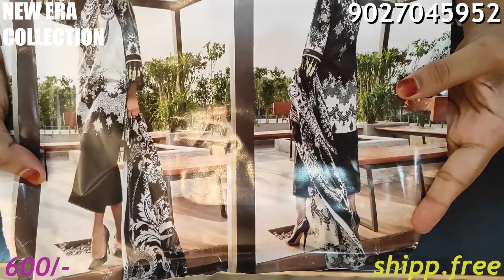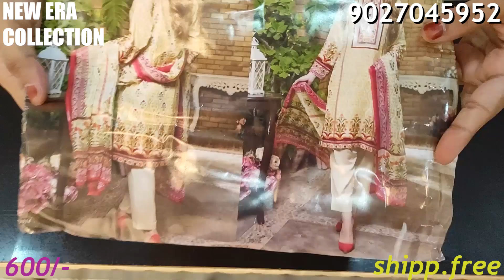SEMILAWN DRESS MATERIAL @600/- • DAILY WEAR • SHIPPING FREE 🔥 9027045952 👈🏻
✨DAILY WEAR COTTON DESIGNS ✨

AGHA NOOR COLLECTION (INDIAN REPLICA IN COTTON LAWN MATERIAL)

*FABRICS :-*
*TOP - COTTON 2.40 MTR*
*BOTTOM - COTTON 2 MTR*
*DUPATTA-  PURE COTTON MAL MAL 2.25 MTR*

FOR ORDER / QUERY CONTACT ON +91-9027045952

✔️ ONLINE PAYMENT THROUGH
GOOGLEPAY
PHONEPAY
PAYTM
NETBANKING

❌ NO RETURN / EXCHANGE ON LIKING BASIS ( EXCHANGE WILL ONLY BE MADE IF THE DRESS IS DEFECTED AND FOR CLAIMING DEFECTED PIECE YOU SHOULD HAVE PARCEL OPENING VIDEO WITHOUT EDITS AND PAUSE)

❌ ORDER WILL NOT BE CANCELLED AFTER MAKING PAYMENTS